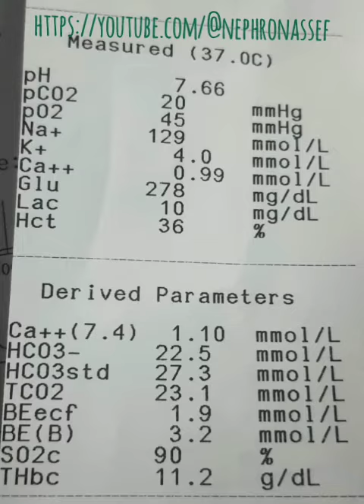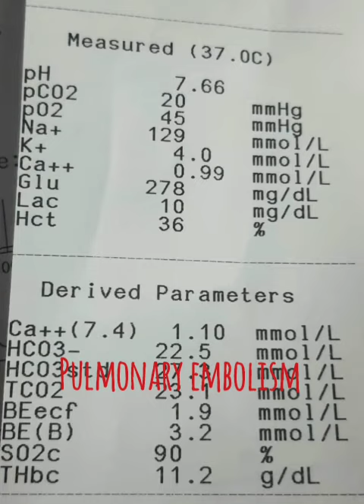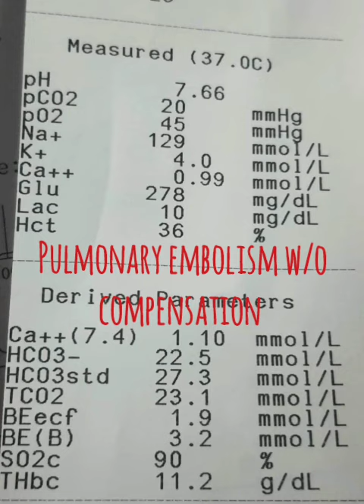ABG PE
PE decompansated respiratory alkalosis